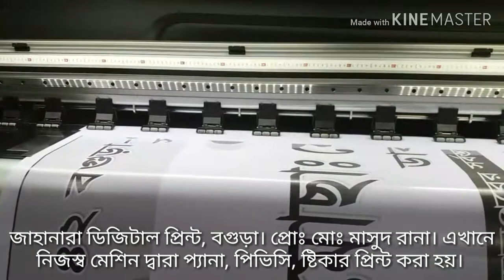Digital Print Machine || জাহানারা ডিজিটাল প্রিন্ট, বগুড়া। Jahanara digital print bogura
Digital Print Machine || জাহানারা ডিজিটাল প্রিন্ট বগুড়া।